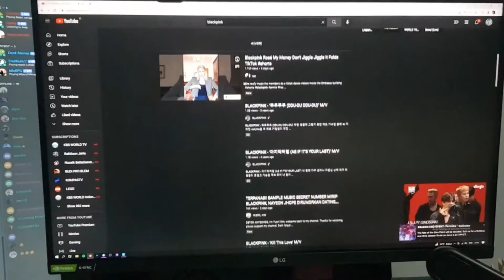KENAPA GW SUKA DAN HOBI SAMA HAL HAL YANG BERBAU KOREA SEPERTI K-DRAMA DAN KPOP!? INI ALASANNYA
HALO GUYS!

hari ini gw akan menceritakan kenapa gw skarang lagi suka banget sama korea dan hal hal berbau korea seperti kpop, Kdrama dll...
jadi ini adalah semacam video short pendek tentang ceritaku mengapa sampai skarang aku suka sama korea.

enjoyy!

nathan.bongsu

terimakasih semuanya yang udh mau nonton!!